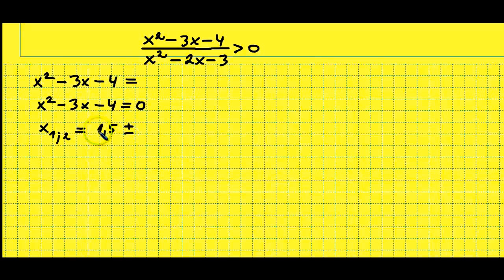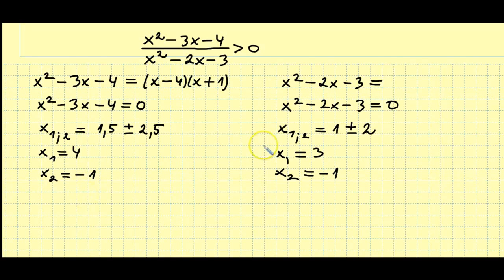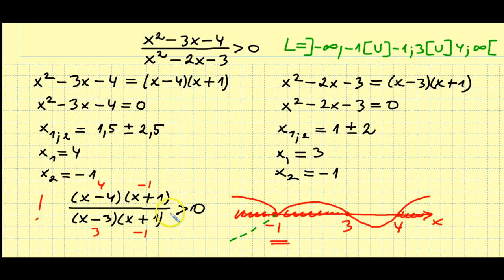Murdvõrratused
Allar Veelmaa õppevideo. Eraõpetajatel on selle kasutamine keelatud.